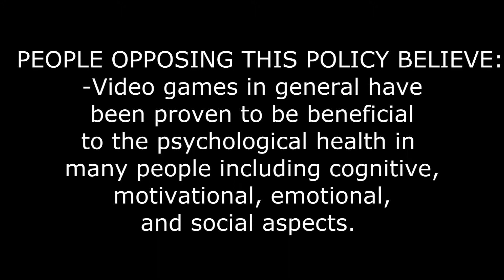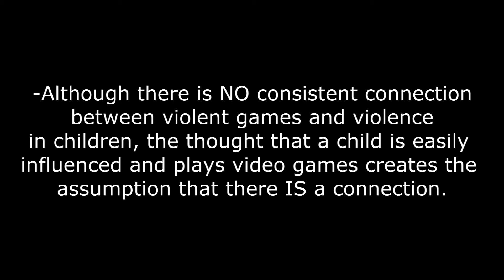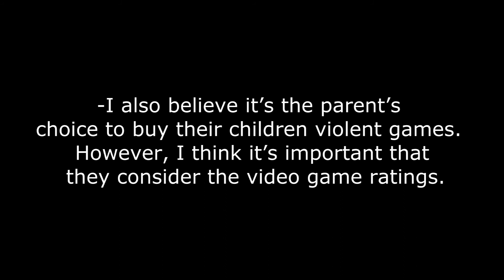Family Entertainment Protection Act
FEPA created by Jane Harrison